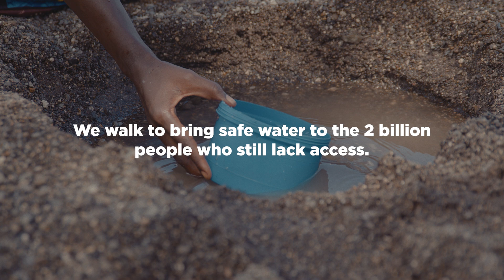Sponsor the Water Mission Walk for Water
You can use your platform to transform lives around the world! Sponsor the Walk for Water and inspire your colleagues, friends, and clients to raise funds and awareness to fight the global water crisis.

As a sponsor, you’ll receive several benefits, including the opportunity to add your name or logo on Walk for Water t-shirts and our Walk website. Becoming a Walk sponsor also serves as a great way to increase employee engagement. By creating a Walk team, staff members can come together to walk so others don’t have to. Plus, your contribution may be tax-deductible.

You will also receive an individualized promotional code for complimentary Walk registrations. We base the total number of these registrations on your sponsorship level. Once you receive your promotional code, we encourage you to start your Walk team.